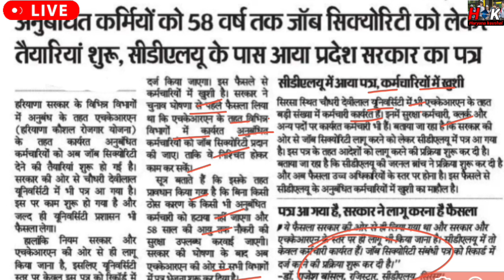सुबह सुबह 💥 ! Job security 2024 पत्र विभागों में जारी ! लाखों कर्मचारी खुशी लहर विभागों ने क्या बोला